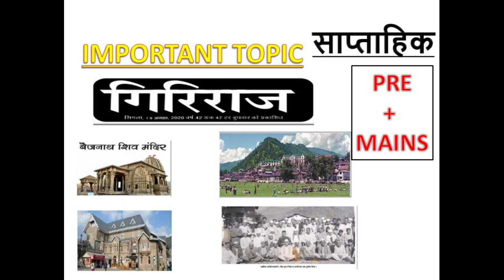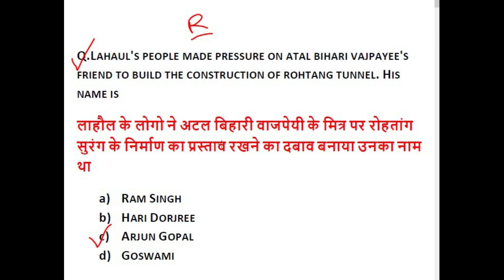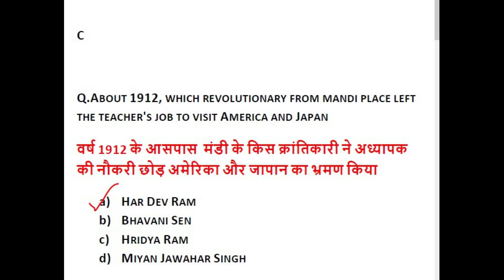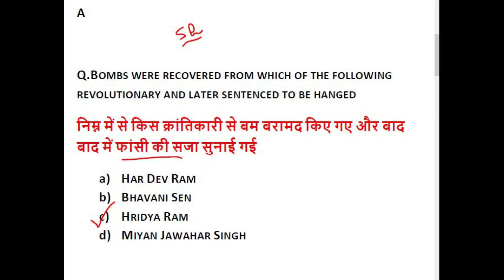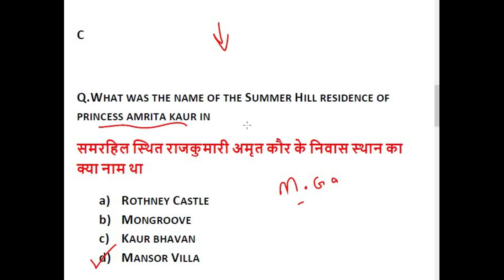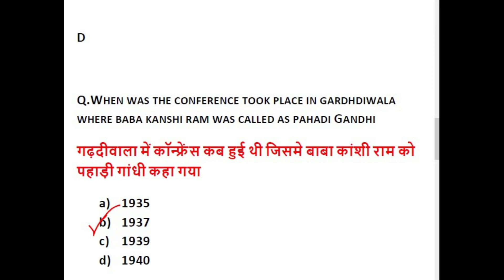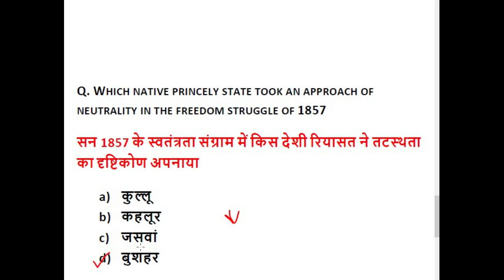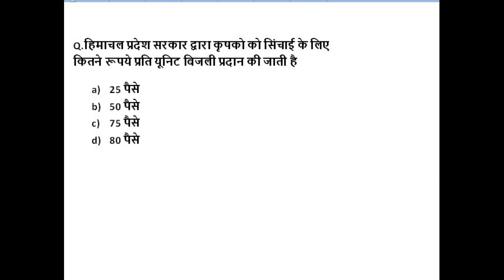GIRIRAJ HIMACHAL PRADESH CURRENT AFFAIRS || HP GIRIRAJ NEWSPAPER DISCUSSION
IN THIS VIDEO WE WILL DISCUSS IMPORTANT HIMACHAL PRADESH GIRIRAJ NEWSPAPER CURRENT  QUESTIONS